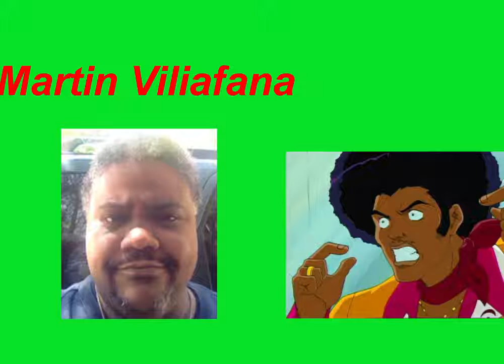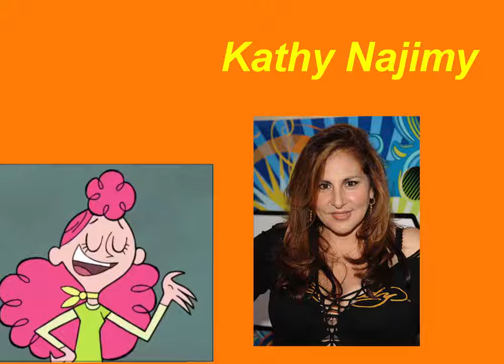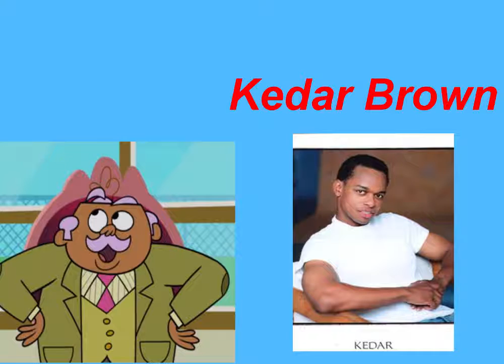Wayside Tv Rundown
And our facebook page the order of insanity